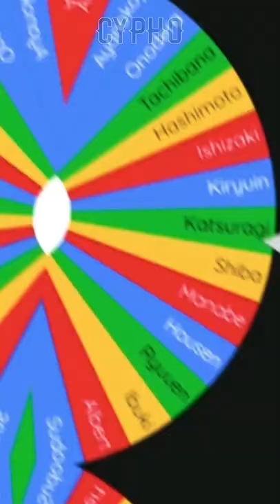Who is the strongest? | COTE | Classroom of the Elite | Pt.9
Albert VS Onodera animeedit anime cote classroomoftheelite ayanokoji